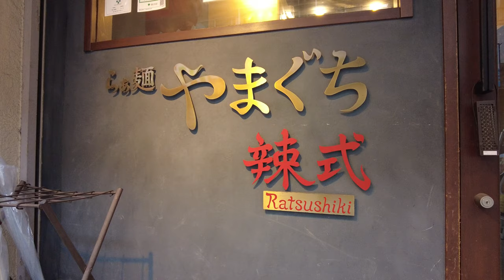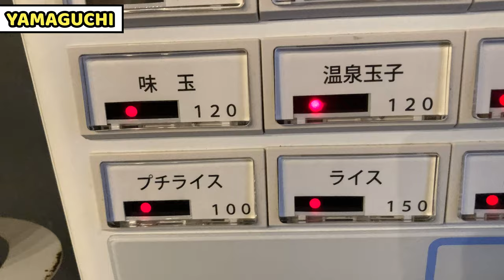Spicy NO SOUP RAMEN, MAPO MAZESOBA! in Ramen Yamaguchi Ratsushiki Tokyo Japan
Description :
I visited Ramen Yamaguchi Ratsushiki to have spicy Mazesoba.
Mazesoba is no soup ramen.
It's getting really famous as good as ramen.
Yamaguchi serves Mapo taste spicy Mazesoba.
Noodles are really thick and chewy.
Sauce is very rich and tasty.
If you haven't tried Mazesoba, watch this video to know more about it!

Address :
4 Chome-6-3 Toyo, Koto City, Tokyo 135-0016